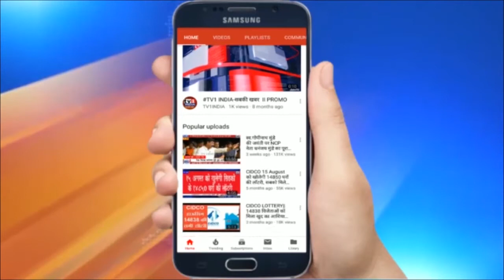Congress नेता संपत राज गिरफ्तार | डीजे होली और केजी हल्ली हिंसा घटना मामले में हुए गिरफ्तार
कांग्रेस नेता और पूर्व मेयर संपत राज गिरफ्तार  | डीजे होली और केजी हल्ली हिंसा घटना मामले में हुए गिरफ्तार | कांग्रेस नेता और पूर्व मेयर संपत राज को बेंगलुरु में केंद्रीय अपराध शाखा कार्यालय लाया गया… उन्हें  11 अगस्त को शहर में हुए डीजे होली और केजी हल्ली हिंसा घटना मामले में गिरफ्तार किया गया है...